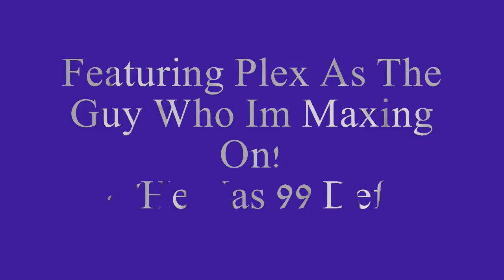Runescape - Trying Out New Sagaie!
Hey, I made this to show you the new sagaie! Enjoy!